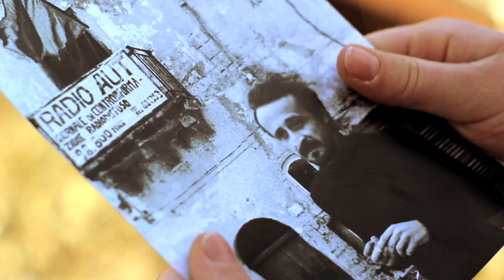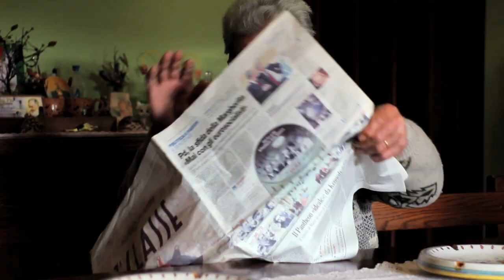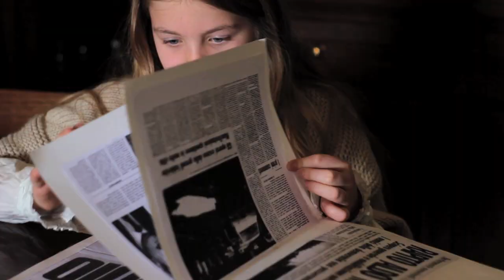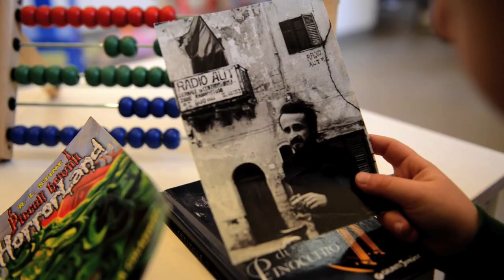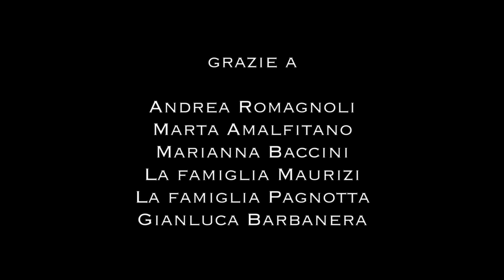Prova a Contare - Centrodentro - Inaugurazione Biblioteca Peppino Impastato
Video realizzato in occasione dell'inaugurazione della Biblioteca Comunale di Fabro dopo la ristrutturazione a cura dell'Ass.ne CentroDentro. La Biblioteca è stata inaugurata e intitolata a Peppino Impastato il 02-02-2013. Presenti tra gli altri all'inaugurazione Giovanni Impastato (fratello di Peppino), Lucia Sardo (che ha interpretato la madre di Peppino nel film "I Cento Passi"), Libera,  l'Ass.ne Antonio Caponnetto, l'Ass.ne Donne di Carta.
Si ringraziano i Modena City Ramblers per averci concesso di utilizzare la loro musica per questo video, la splendida Sara Maurizi e nonno Marino per essersi prestati (sono i protagonisti del video) e i fantastici Tommaso Valente e Luca Matias Verdecchia per le riprese...